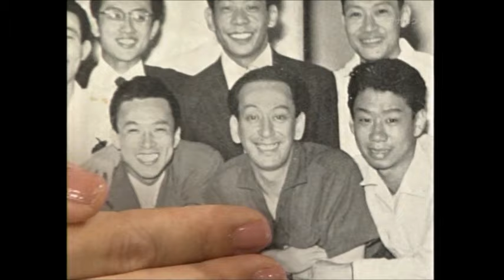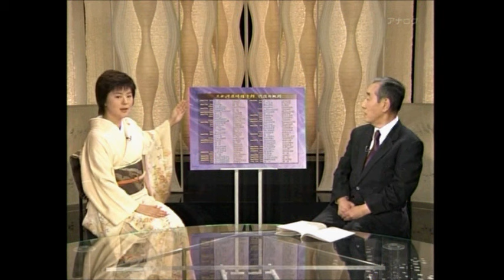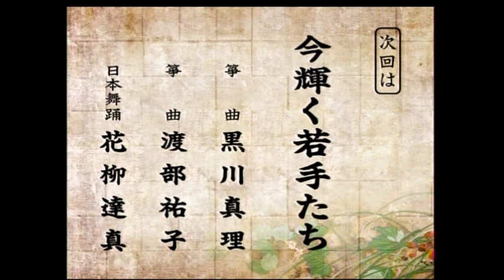三世 河原崎権十郎を偲ぶ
解説：渡辺保
コメント：澤村田之助、尾上菊五郎